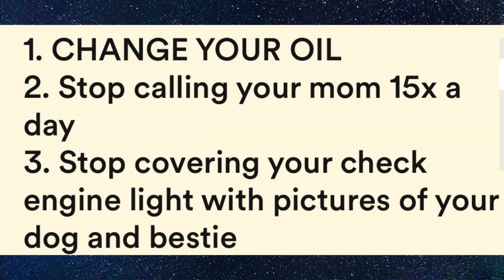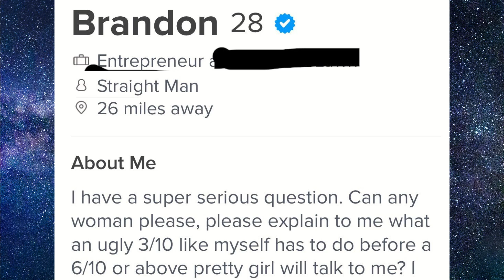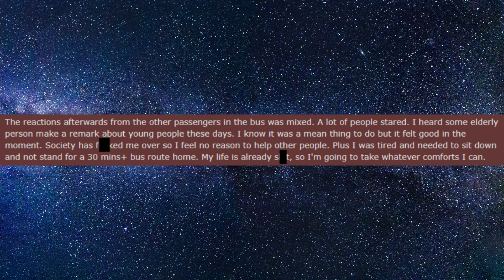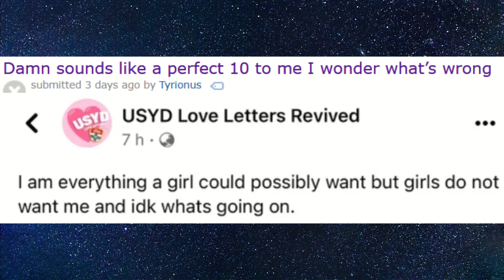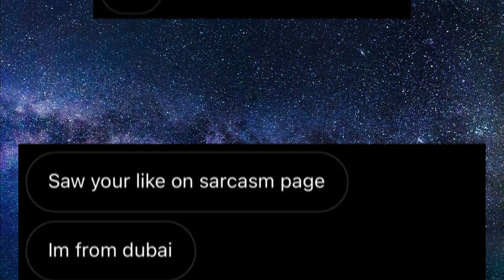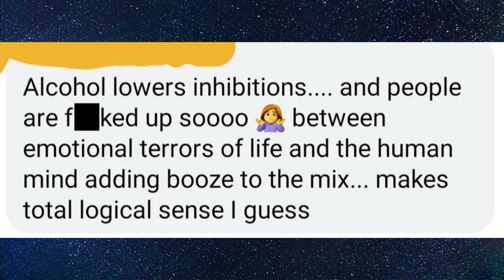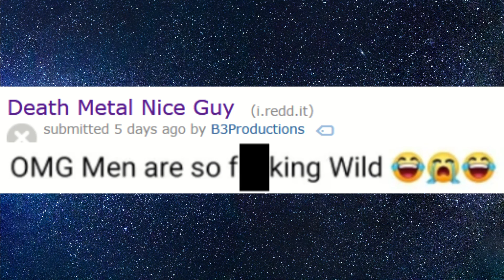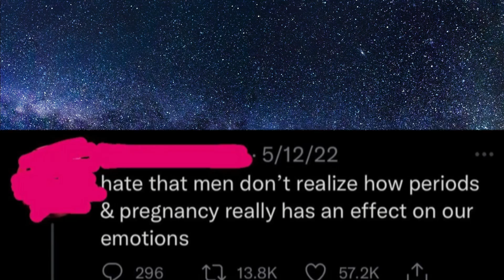It's Morbin' Time! ~ r/NiceGuys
Welcome to r/NiceGuys part 82, where nice guys are done with the Joker memes and have moved on to the Morbius memes... or Saul Goodman Morbing? Hmm... We also have Nice Guys who don't seem to understand that people have preferences and think that all women are the same! Best Reddit Posts